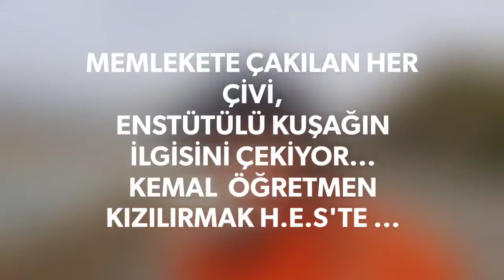MEMLEKETE ÇAKILAN HER ÇİVİ, KÖY ENSTİTÜLÜ KUŞAĞI, HEYECANLANDIRIYOR...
MEMLEKETE ÇAKILAN HER ÇİVİ,
YAPILAN HER YATIRIM, KÖY ENSTİTÜLÜ KUŞAĞIN İLGİSİNİ ÇEKİYOR...ONLARI HEYECANLANDIRIYOR...
KEMAL  ÖĞRETMEN
KIZILIRMAK H.E.S'TE ...